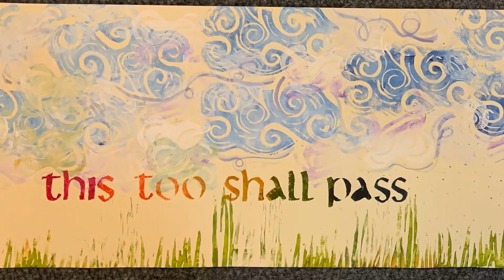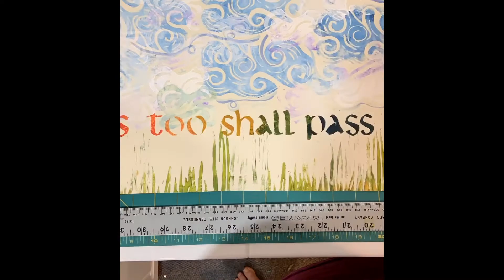How I Made It: This Too Shall Pass Print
This video shows the process behind a print I made for my studio.